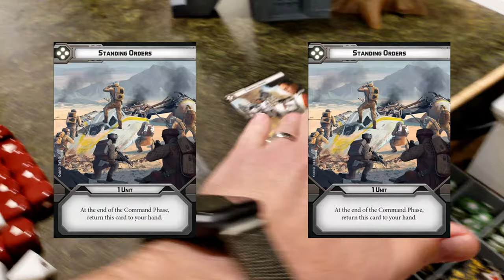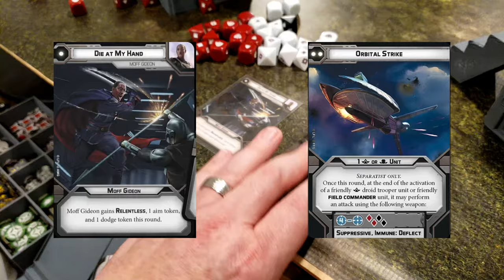Star Wars Legion Battle Report - Episode 034 - Empire Dark Troopers vs Separatist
Star Wars Legion battle report, 800 pt battle between an Empire pseudo-Remnant force and the Separatist army, highlighting Moff Gideon and the Dark Troopers

The Empire force, as several commenters have corrected me, is not technically a legal Remnant, though it is a legal Empire force.

3d Models used in our battle reports are available from the following sources: